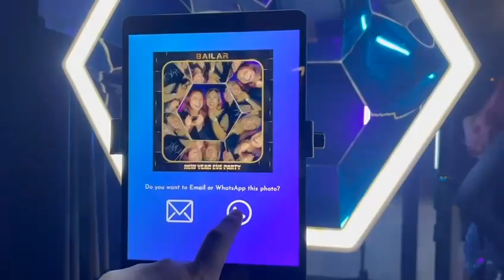Printaparty's KaleidoBooth (a.k.a Kaleidoscopic Booth)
Our Kaleidobooth is a life sized kaleidoscope that makes stunning images and videos that you would want to share on social media. With real mirror reflections, the result is definitely more mesmerising than using an off-the-shelf photobooth software. Create a hypnotic, trippy effect by adding on a kaleidoscopic LED wall.